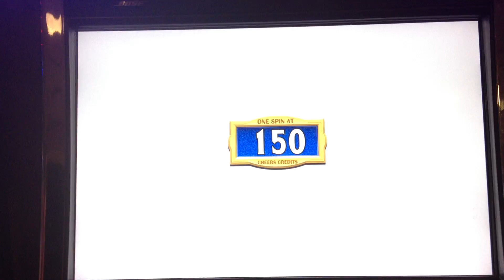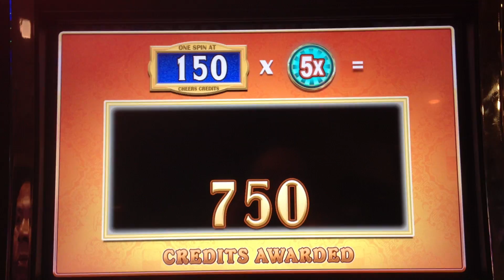Cheers Lucky Round Slot Machine --- 2nd Wheel Bonus Same Results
Casino win #2013 @WMSGamingNews
CheersLuckyRound Slot Machine Wheel Bonus
@Harrahs_AkChin Casino